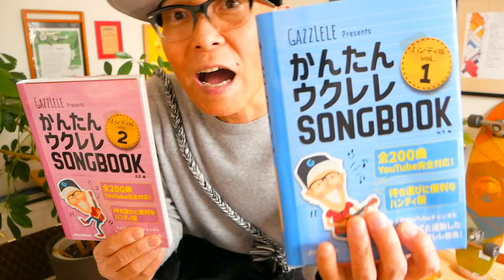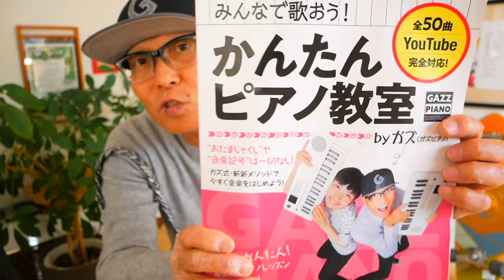tuki.『晩餐歌』ウクレレかんたんコード&レッスン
・初心者Ver 2:23　・かっこいいVer  24:04